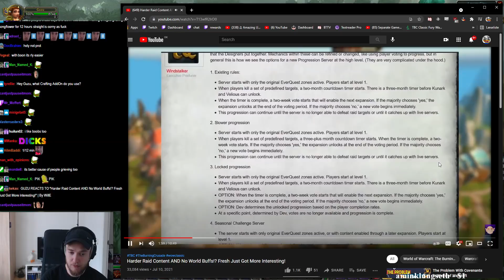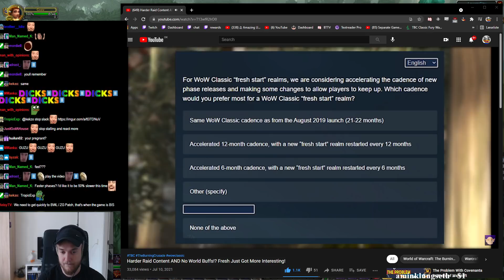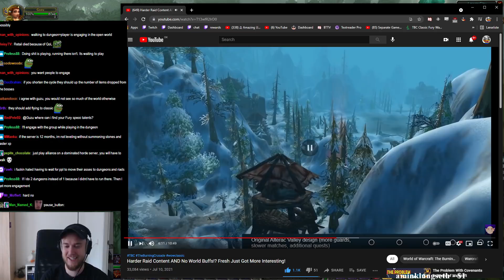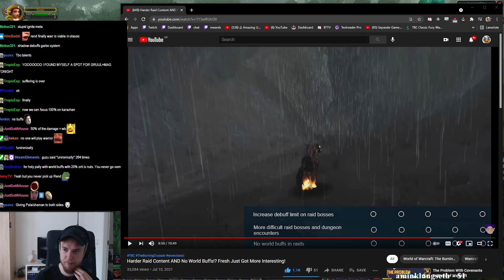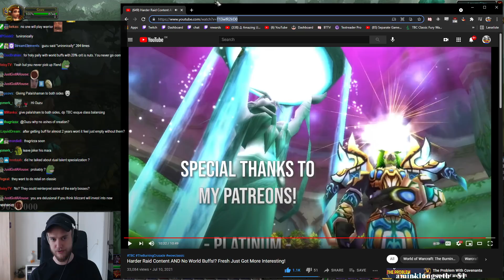GUZU REACTS TO "Harder Raid Content AND No World Buffs!? Fresh Just Got More Interesting!" |By WillE